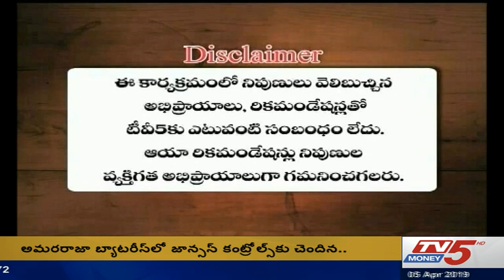5th April 2019 TV5 Money Closing Report 4 PM